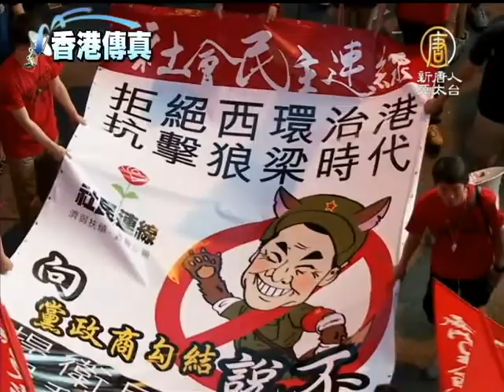【梁振英_中国热点真相新闻】港七一游行 要求特首梁振英下台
【梁振英_中国热点真相新闻】港七一游行 要求特首梁振英下台(ChinaBreakingNewsCN) 香港民间人权阵线(民阵)将会在7月1日发起游行，要求特首梁振英下台、立即普选，并首次将游行终点由政府总部改为中环。【新唐人亚太台2013年5月30日讯】

「人民自主、立即普选、占领中环、蓄势待发。」

这是今年七一大游行的主题。民阵指出，七一游行是中共接管香港后民间最大规模的抗争行动，03、04年七一游行间接促使当时的特首董建华下台。而梁振英上台管治班子丑闻不断，今年的游行亦会要求梁振英下台。

香港民阵召集人 孔令瑜：「所以我们希望今年七一游行也能促成梁振英下台，也希望他找一个漂亮的借口可以尽快下台，让香港人尽快实现普选。」

民阵解释今次特别以占领中环为其中一个主题，是要警告中港两地政府。

香港民阵副召集人 王浩贤：「如果中央政府和特区政府在未来的一年都不愿意交出一个真正普选的方案，我们相信明年市民真的不会再有耐性去等待，真的会以行动在明年去实现占领中环的运动，迫使政府妥协交出一个真正的普选。」

今年七一游行提早在当天下午2时半从维园出发，由工人及学生团体领头。

为了配合今次游行的主题，民间人权阵线首次将七一游行的终点由香港的政府总部移到中环的遮打花园，并会在现场集会直到晚上10点结束。

新唐人记者 潘在殊 林秀宜 在香港报导